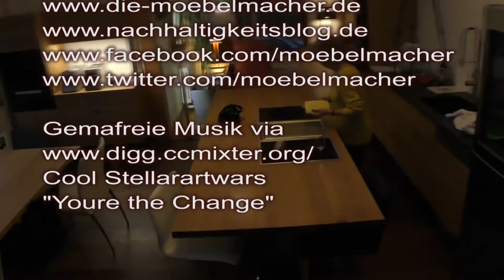Sous Vide Session am Tag des Schreiners 2015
Am Tag des Schreiners luden wir zusammen mit unseren Kunden zur Sous Vide Session und machten uns zusammen einen inspirierenden Sonntag rund um das Garen im Vakuum.